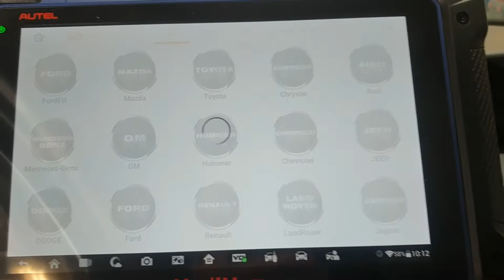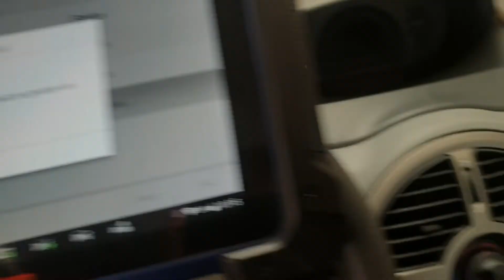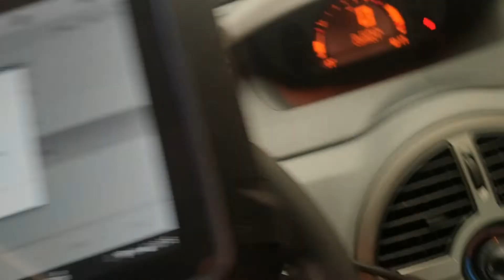2009 Renault Modus SIMPLE and FAST Key Programming using Autel IM608 Pro | 2023-30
2009 Renault Modus SIMPLE and FAST Key Programming using Autel IM608 Pro

How to program simple and fast a Renault Modus key with the Autel IM608 pro.

In this video I show you how to program a key of a Renault Modus with the Autel IM608 pro through the Add Key scenario. At the end of this video you will have learned how to program a key to your Renault Modus with the Autel IM608 pro through the Add Key scenario.